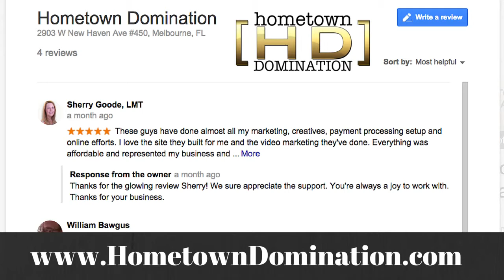Marketing Agency Melbourne FL Reviews | Hometown Domination Reviews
"Brief company description with geo-targeted phrase, area, or city."

"Actual review from customer, patient, or client. "

Name
Address
Phone

MarketingAgencyReviews etc